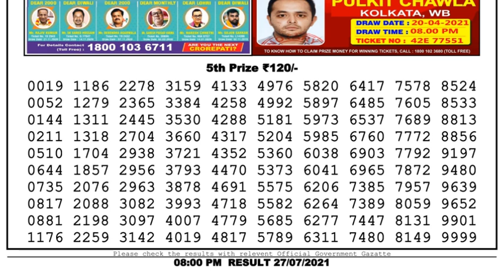Nagaland Lottery Sambad Result | Dear Lottery